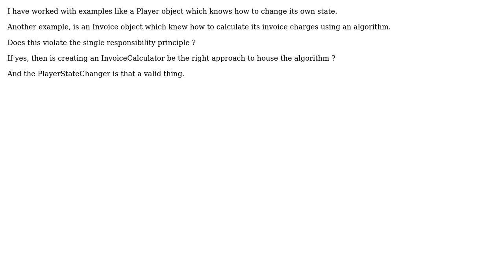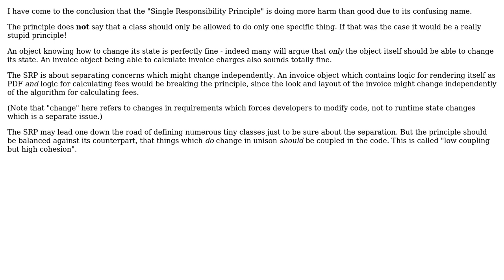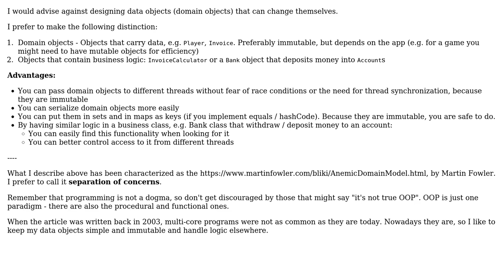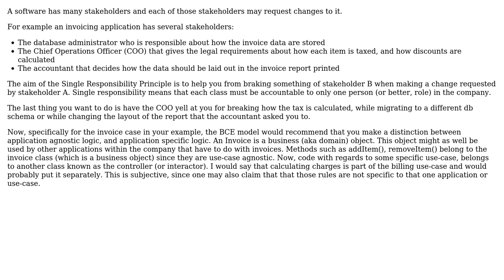Does it violate the Single Responsibility Principle if an object knows how to change itself?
Software Engineering: Does it violate the Single Responsibility Principle if an object knows how to change itself?

With thanks & praise to God, and with thanks to the many people who have made this project possible! | Content (except music & images) licensed under CC BY-SA | Music | Images & others | With thanks to user Minas Mina user Martin Schroder user Lefteris E user JacquesB user GauravEdekar and the Stack Exchange Network Trademarks are property of their respective owners. You are responsible for your own actions.